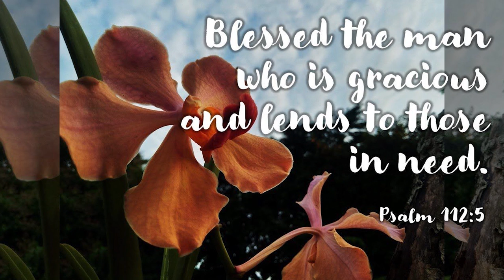youtube video #-6GGP7V32xM